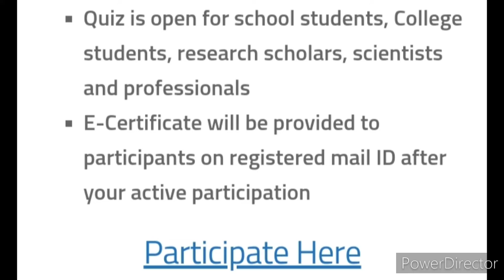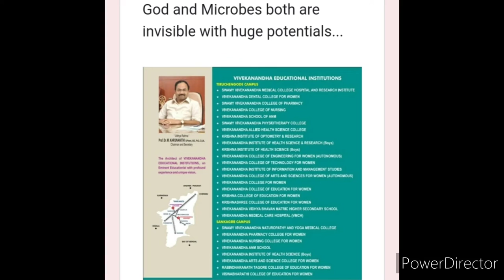Big quiz competition 🏆🥇🥰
National Quiz Series on MICROBIZZ'22

Organizer: Department of Microbiology, Vivekanandha Arts and Science College for Women,  Sankagiri, India.

Quiz is open for school students, College students, research scholars,  scientists and professionals

3 Best A4 size Drawing books set in affordable amount